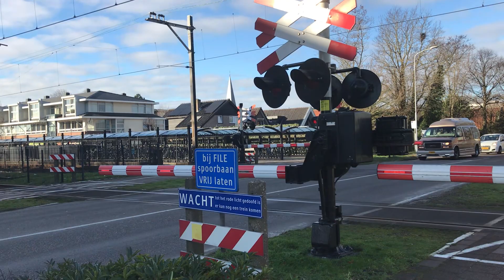VIRMm 8647 + VIRM 9577 vertrekken uit Heiloo (met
Gefilmd op 28-1-23